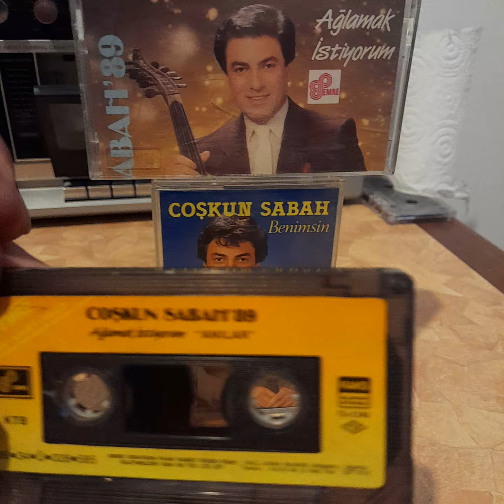COŞKUN SABAH 1989 nostaji